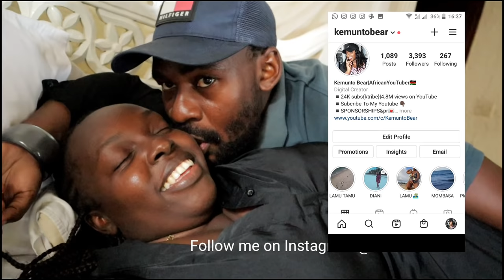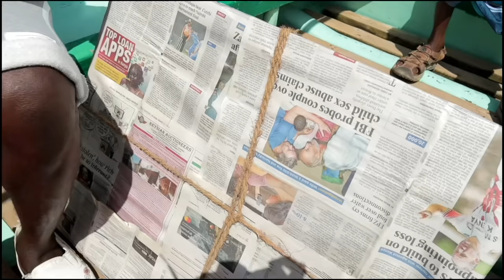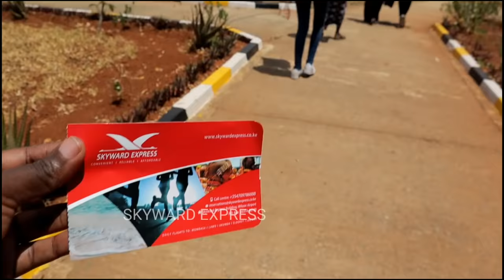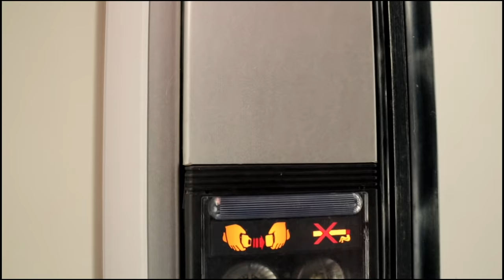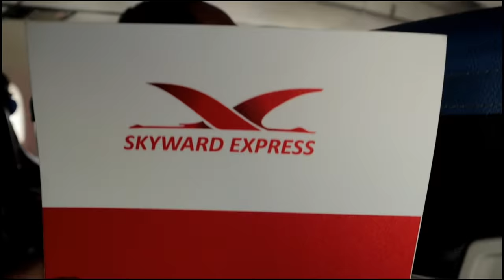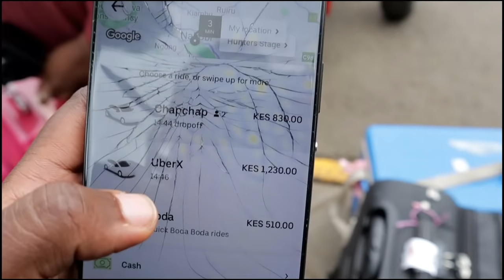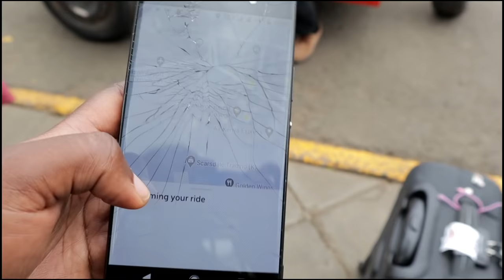Emotional Goodbye To My Black African Boyfriend !! Ended Up In Tears!!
Emotional Goodbye To My african  Boyfriend !! Ended Up In Tears
I had To Say Goodbye to My Amazing Boyfriend In kenya Because its time for me to leave the island . Hopefully i will be back soon in africa  because LDR relationship is too hard Lol !!

Goodbyes are the hardest, I hate them editing this video was one of the most bitter sweet moments, I miss my boyfriend so much already. I have developed a hate & love relationship with airports.I have recently met my boyfriend this October We spent 9 days 8 nights  together. Meeting him for the first time was so enchanting. It was really devastating for us at the airport our emotions were all over I wish to rewind the days or even stopping the time but there's nothing we can do I have to leave & he had to wait. We have to do with countless videos calls. I love you so much my love.
✩ s o c i a l s ✩

Mombasa Airport  to Lamu Airport
Skyward Express Tickets cost 70$ USD Per person {4950 KES}
boat ride to the petley's hotel complimentary

MUST VISIT
lamu old town
shella beach
dhow sunset cruise with @dhowtours

▹ FILMED & EDITED BY KEMUNTO BEAR
Shoutout to my Babes @dhowtours for the amazing drone &video shots!

Welcome  😘😘

xoxo
Kemunto Bear.

SAYING GOODBYE TO MY LONG DISTANCE BOYFRIEND AT THE AIRPORT IN KENYA, EMOTIONAL